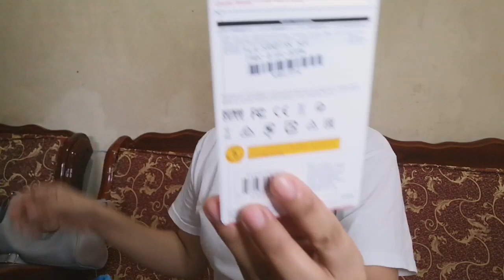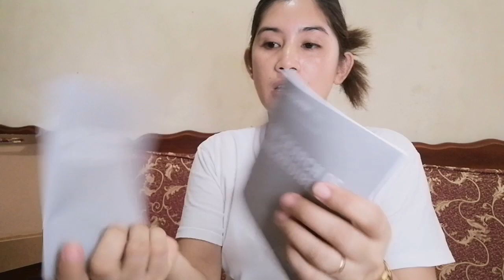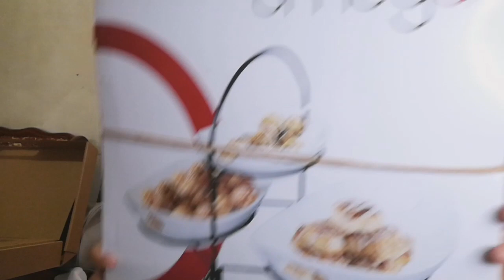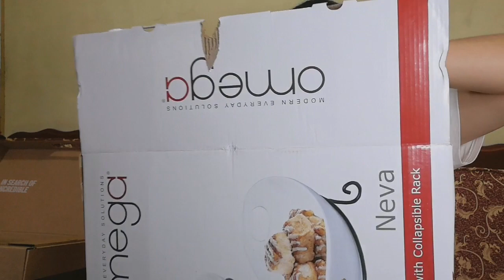Grocery haul/ASUS laptop unboxing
May bago tayong vlog mga ka friends/haul tayo ng pinamili.